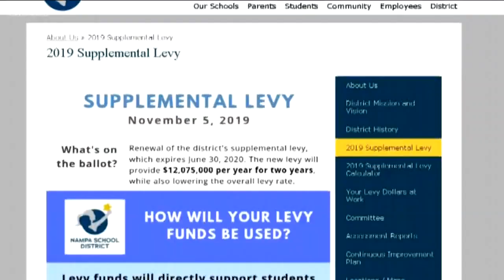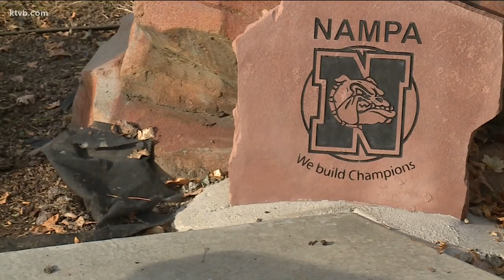What's next after Nampa schools levy failed?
The $12 million levy failed to pass by just 11 votes.